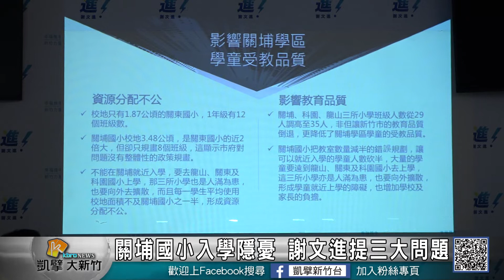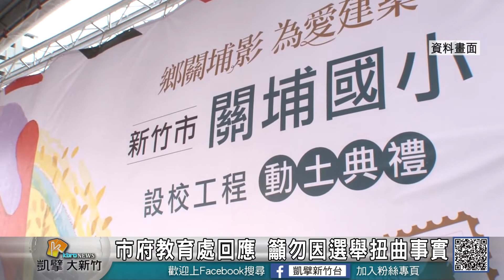20181105N 關埔國小入學隱憂 謝文進提三大問題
新竹市東區人口數近年來大幅度增加，尤其是關埔等新興區域，關埔國小今年新生入學引發家長恐慌，無黨籍新竹市長候選人謝文進近來針對此議題招開記者會，認為關埔國小造價貴、規劃錯誤，進而影響關埔學區學童的受教品質。